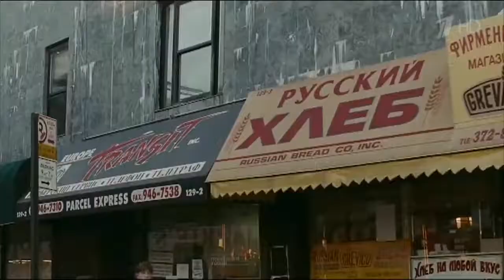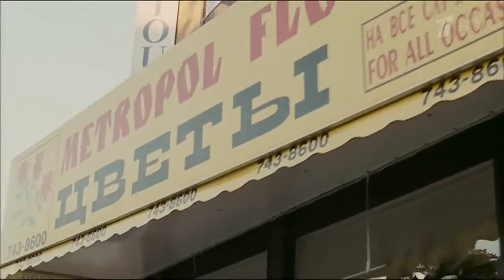Концерт «Брат 2. 15 лет спустя». Выпуск от 12.06.2016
Концерт, посвященный 15-летию культового фильма БРАТ 2 на Первом канале 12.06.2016.

 Живой саундтрек со сцены фестиваля вели Ирина Салтыкова да Олег Гаркуша. Все участники шоу так или иначе внесли свой вклад в музыкальную атмосферу второй части “Брата”. Практически все рок-звезды фильма “отметились” на празднике в Crocus City Hall (даже “расколотая” “Агата Кристи”).

БРАТ 2, фильм Алексея Балабанова с участием С.Бодрова, В.Сухорукова, С.Маковецкого, вышел на экран в 2000 году.

0:00 "Би-2" - "Полковнику никто не пишет"
4:18 "Би-2" - "Варвара"
8:50 "БИ-2" - "Вечная, призрачная, встречная"
15:54 Вячеслав Бутусов / "Ю-Питер" - "Гибралтар"
20:13 Вячеслав Бутусов / "Ю-Питер" - "Хлоп-хлоп"
23:29 Вячеслав Бутусов / "Ю-Питер" - "Последнее письмо"
27:35 "Смысловые Галлюцинации" - "Вечно молодой"
30:57 "Смысловые Галлюцинации" - "Розовые очки"
35:30 "Смысловые Галлюцинации" - "Последний герой"
39:15 Глеб Самойлов / "Матрикс" - "Секрет"
42:12 Глеб Самойлов / "Матрикс" - "Ковёр-вертолёт"
45:51 "Сплин" - "Линия жизни"
49:10 "Сплин" - "Танцуй"
53:20 "Сплин" - "Выхода нет"
58:13 Настя Полева / "Настя" - "Ветер"
1:02:20 Настя Полева / "Настя" - "Летучий фрегат"
1:06:03 Вадим Самойлов - "Никогда"
1:10:55 Вадим Самойлов - "Сказочная тайга"
1:15:00 Большой детский хор им. Попова - "Последнее письмо"